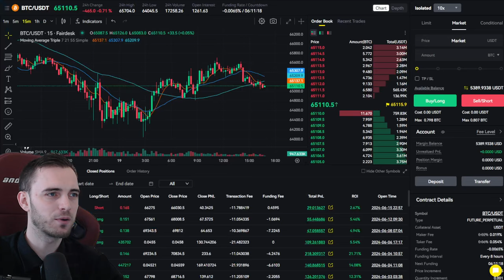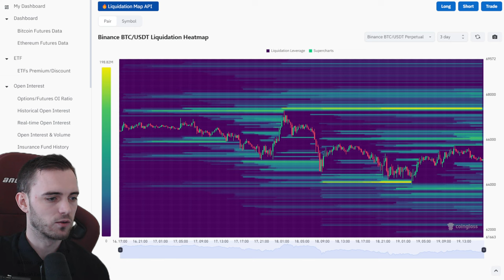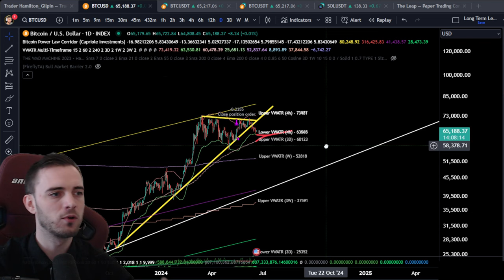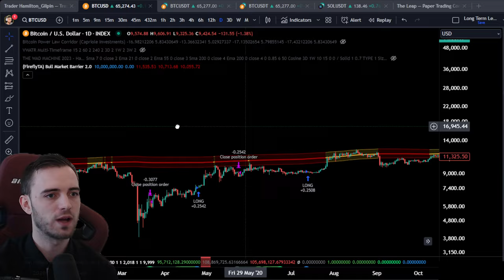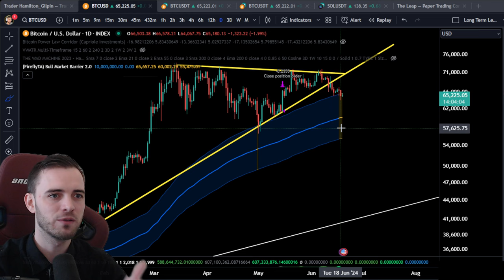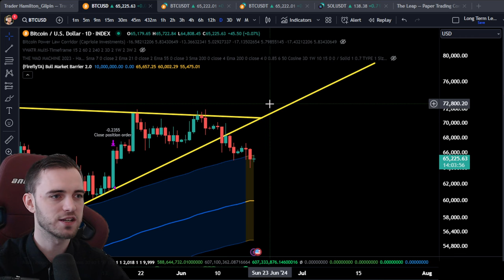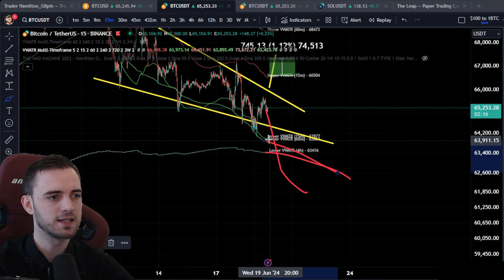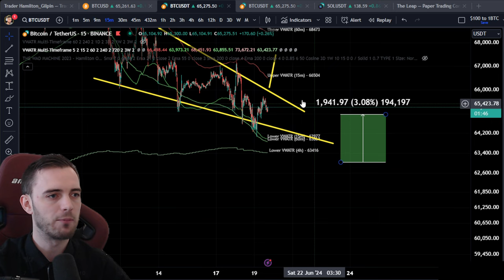BITCOIN SHORT SQUEEZE SOON?!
🔥- Unlock OVER 50+ Trading Set-ups PER MONTH & Early Gem Calls in My Discord

Join The Thriving Community Channels!